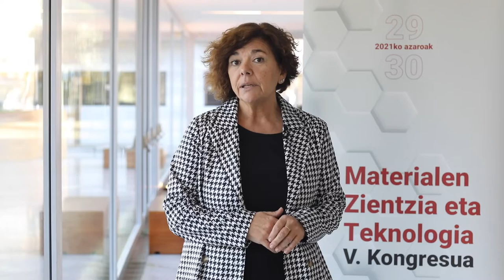Materialen Zientzia eta Teknologia Jasone Aretxabaleta